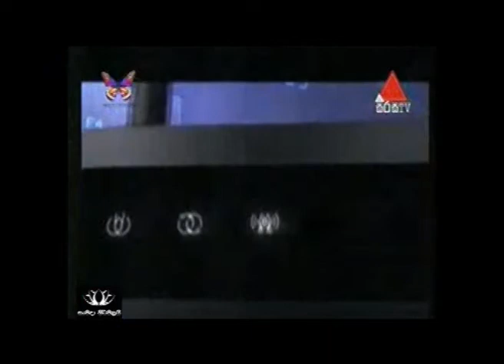Satana Political Discussion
19 වන ව්‍යවස්ථා සංශෝධනය සම්බන්ධයෙන් 2015/04/18 දින සිරස රූපවාහිනී නාලිකාවේ විකාශය වූ සටන දේශපාලනික විවාදාත්මක වැඩසටහන.